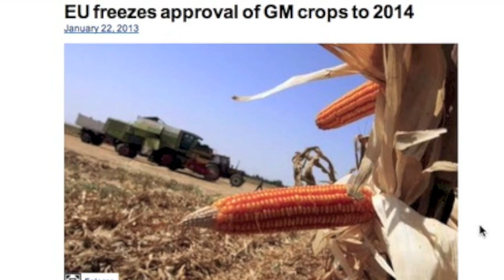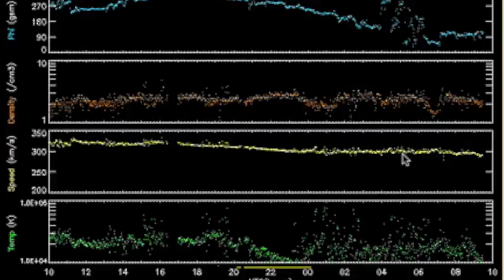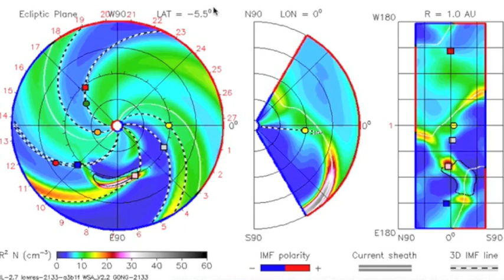3MIN News January 23, 2013